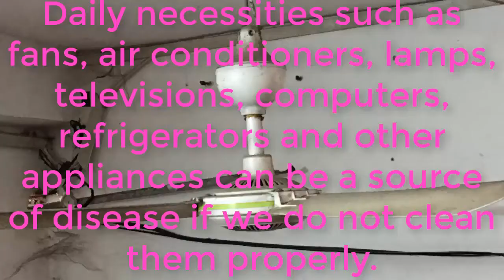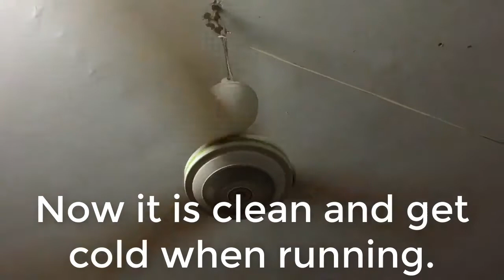How to Cleaning fans that is a source of disease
How to Cleaning fans that is a source of disease. Welcome to Electronic View Channel. I am so happy to share my knowledge to all of you.as I can do. I share about  the Printer ,Camera security system -DVR&NVR ,Biometric Fingerprint Reader-ZKTeco Time Attendance &Access Control Alarm System ,Uninterruptible Power Supply (UPS)-UPS ,Review Maintenance and repair.